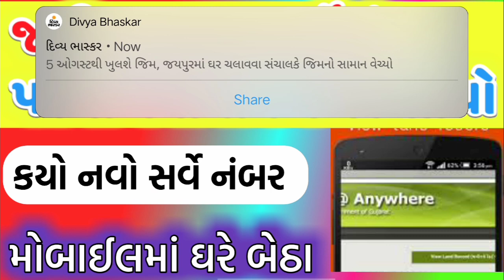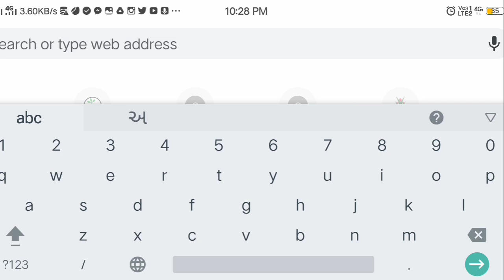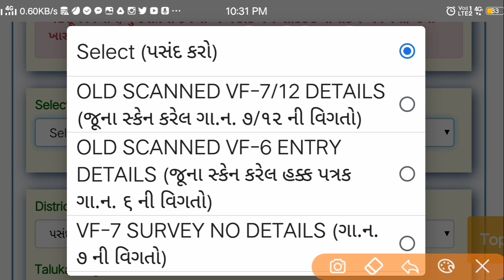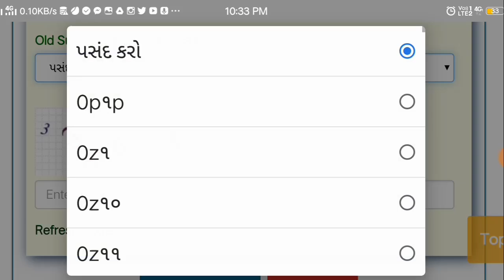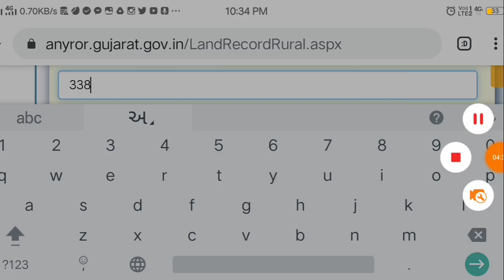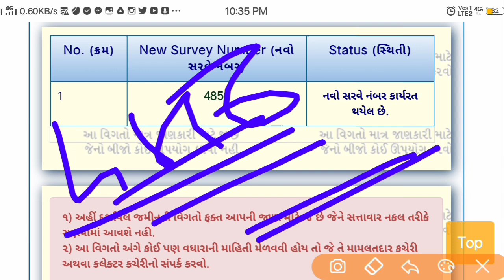જમીનના જુના સર્વે નંબર પરથી નવો સર્વે નંબર શોધો ઓનલાઇન | new server number jamin | how to new servay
1.મરણ નો દાખલો કઈ રીતે કઢાવવો જે વારસાઈ અને અન્ય જજગ્યાએ જરૂરું પડે છે

2.135 D ની નોટિસ ઓનલાઇન કઈ રીતે જોઈ શકાય તેની માહિતી

3.જમીનના વેચાણ કઈ રીતે થાય અને ક્યાં ક્યાં પુરાવા જોઈએ

4.હયાતીમાં હક દાખલ માટે જરૂરી પુરાવા અને સમજુતી

5. જમીન વારસાઈ કઈ રીતે થાય , ઓનલાઇન ફોર્મ કઈ રીતે ભરવા તેની માહિતી

6.જમીનના 7,12 અને 8-અ શું છે તેની માહિતી સરળ સ્કમજુતી

7.જમીનના 7,12 અને 8-અ ઓનલાઇન મોબાઈલ કઈ રીતે જોઈ શકાય તેની માહિતી સરળ સમજુતી

8. કાચી નોંધ અને પાકી નોંધ વિશે સરળ સમજુતીમાં જુઓ , ના મંજુર થાય તો

9. કાચી નોંધ અને પાકી નોધ ઓનલાઇન મોબાઈલ માં કઈ રીતે જોઈ શકાય

10.ખેડુત ખાતેદાર ના હક , ફરજો ભાગ - 1 જુઓ

11.ખેડુત ખાતેદાર ના હક , ફરજો ભાગ - 2 જુઓ

12.જમીન વારસાઈ અને હયાતીમાં હક દાખલ ક્યારે થાય તે જુઓ

13.સ્ટેમ્પ ના ભાવ જુઓ કયો સ્ટેમ્પ માટે કેટલા રૂપિયા આપવા

14.જમીન રી-સર્વે માં ભૂલ હોય તો શુ કરવું